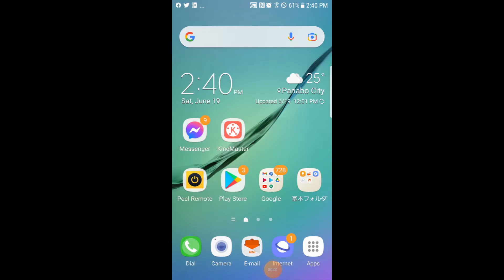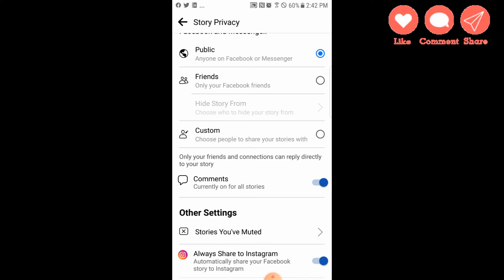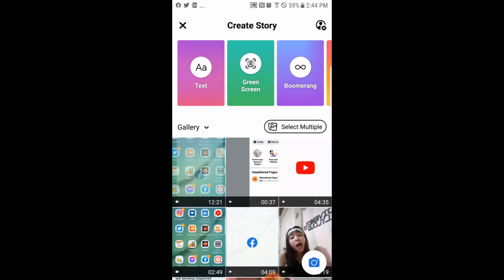PAANO MAG HIDE NG FACEBOOK STORY OR MY DAY step by step 2021 (tutorial) | RUBYJANE TABUADA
💙PAANO MAG HIDE NG FACEBOOK STORY OR MY DAY step by step 2021 (tutorial) 💙

➡IN THIS VIDEO I WILL SHOW YOU PAANO MAG HIDE NG FACEBOOK STORY OR MY DAY step by step 2021 (tutorial)  | super easy lang po talaga kaya try nyo na !

  Ruby Jane Robles Tabuada

✅FACEB0OK PAGE ⬇⬇⬇
   Rubyjane Tabuada

  janeruby.t

  RubyJane Tabuada

  rubytabs

LABYU ALL AND GOD BLESS❤❤❤